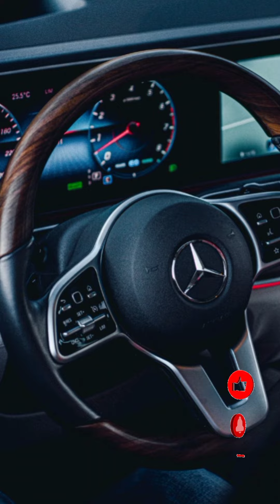Maybach gls 600 Mercedes